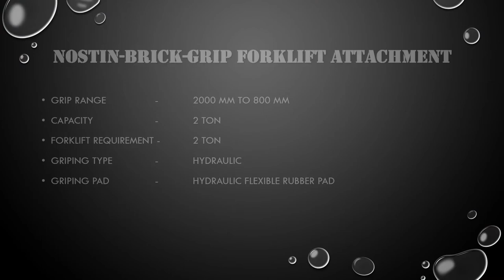NOSTIN BRICK GRIP FORKLIFT ATTACHMENT